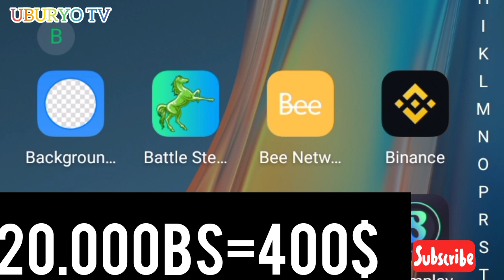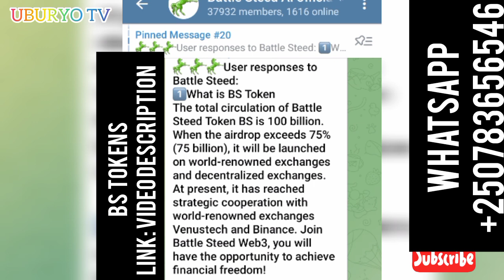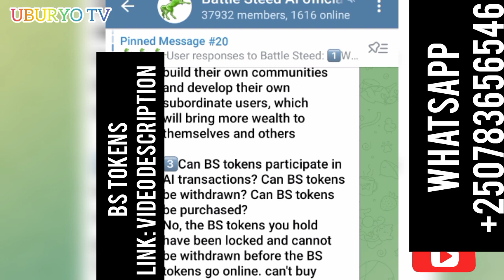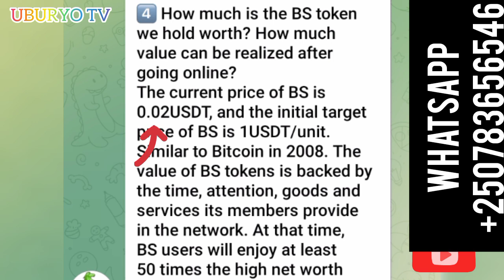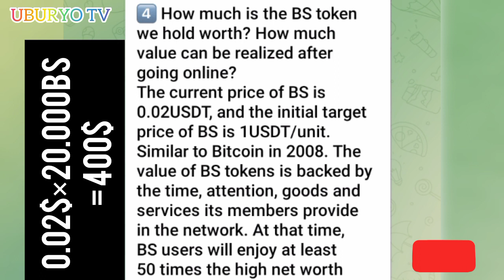Bahita baguha 20.000Bs=400$ ni Ubuntu Amafaranga atagusaba igishoro , Ibikeho Coin za Battle steed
👆iyo ni Link ya Battle Steed nawe vanamo ayawe bikiri Ubuntu , Battle Steed free Airdrop now.

Reba video yacu yabanje umenye uburyo uhabwa Aya mafaranga kubuntu

Nawe tumira abandi izi Airdrop tuzigabangane byihuse kugirango zihite zijya ku isoko.

Tukwibutseko twetugufasha kumenya byinshi wakorera muri phone yawe umunsi kuwundi kuburyo hirya yejo byahindura amateka kuriwowe

Kubikora cyangwase kubireka Amahitamo nayaburiwese kugiticye.